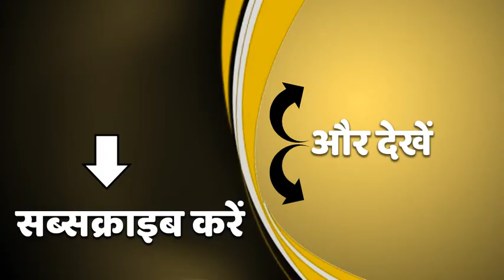Lucknow में Khalistan से जुड़े दो आतंकी दबोचे, Kisan Andolan से क्या कनेक्शन ? | ABP Ganga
उत्तर प्रदेश की राजधानी लखनऊ में खालिस्तान से जुड़े दो आतंकी दबोचे गए हैं. दोनों को विकास नगर से पकड़ा गया है. प्राप्त जानकारी के अनुसार इनके तार जर्मनी से जुड़े हैं. वहीं, इनका किसान आंदोलन से भी कोई कनेक्शन है या नहीं, इस बारे में भी अभी जांच की जाएगी.